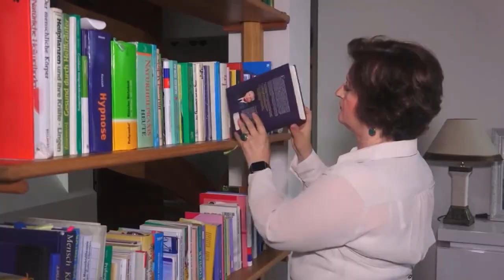NEDEN KANSER OLUYORUZ (YENİ)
Kanserin Oluşma Nedeni ve Kansere Neden Olan Faktörler